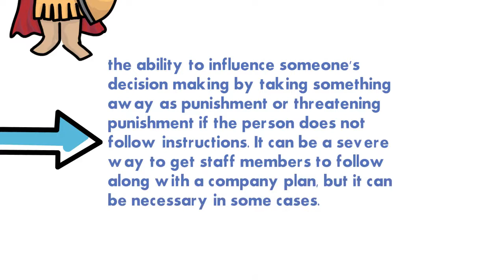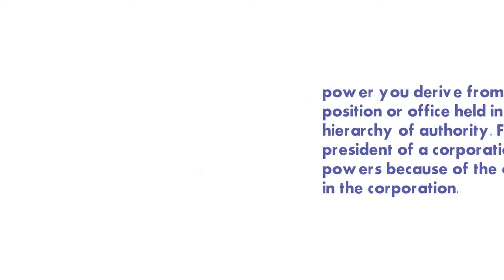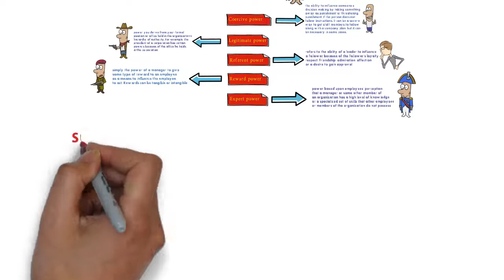Five Bases of Social Power